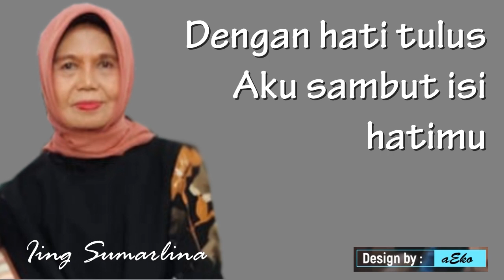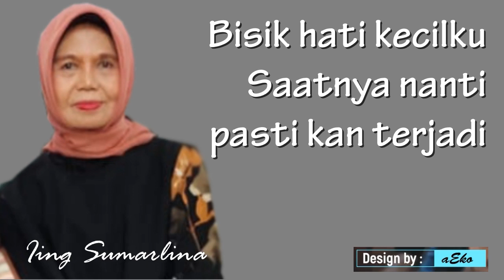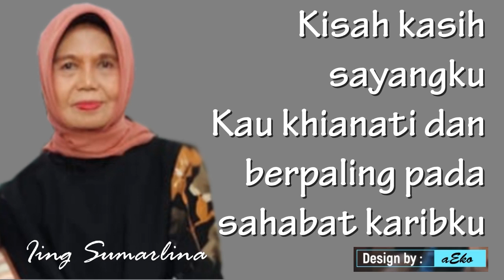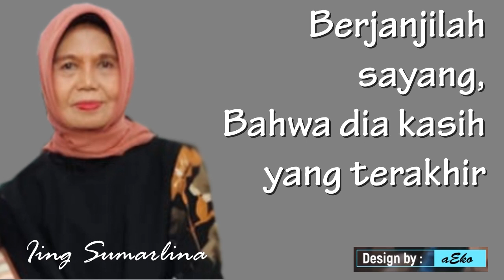(Karaoke) Pertama dan Terakhir-Ermy Kullit Cover Iing-aEko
Pertama dan Terakhir Karaoke Ermy Kullit Cover Iing-aEko
Dari dulu aku telah
Katakan padamu
Ku terima apa adanya
Akan dirimu

Lupakanlah masa lalu
Janganlah kau ragu
Dengan hati tulus
Aku sambut isi hatimu

S’ribu bulan telah lalu
Kau pergi dariku
Tiada pesan tiada harapan
Kau beri padaku

Kalau memang engkau ingin
Permainkan diriku
Janganlah padaku
Jangan hidupku engkau hancurkan

Bisik hati kecilku
Saatnya nanti pasti kan terjadi
Kisah kasih sayangku
Kau khianati dan berpaling pada sahabat karibku

Sampai hati kau
Mana satriamu
Kini aku sadar
Bukan aku curahan kalbumu
Janganlah kau ulangi
Aku yang pertama
Berjanjilah sayang,
Bahwa dia kasih yang terakhir